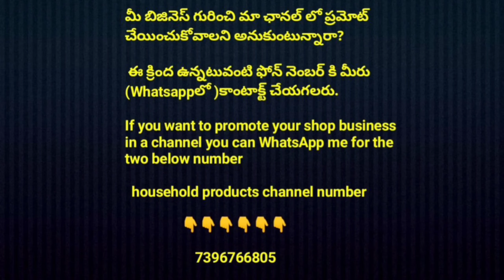తక్కువధరల్లో free shipp లో వచ్చేసాయి Combo offers మళ్ళీరాని ఛాన్స్ festival collection golden offers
Megha sri collections

Fixed prices
Complete unboxing video compulsory
No cod
With in 2 days for dispatch
7 to 10 working days for delivery